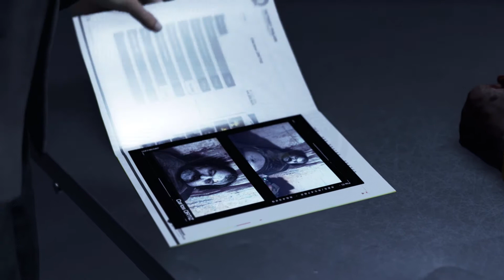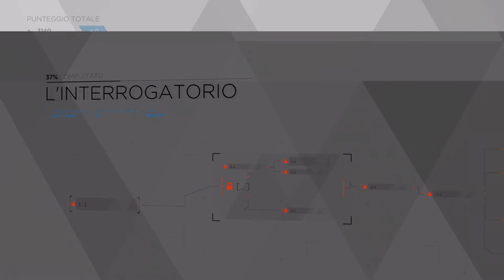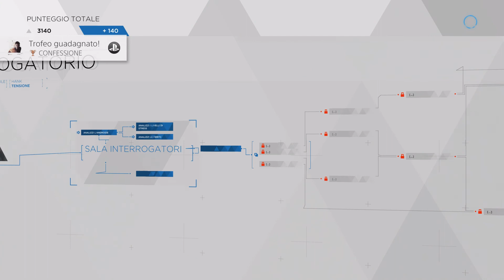Detroit Become Human - Capitolo 8: L'INTERROGATORIO [ITA] - Trofeo SOPRAVVISSUTI -Vedere descrizione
detroit become human - PS4 PRO - Capitolo 8: l'interrogatorio - video in alta qualità Full HD

Eccoci con un nuovo gioco spettacolare che sembra un film interattivo dove ogni scelta fatta dal giocatore ha conseguenze sulla storia dei personaggi e sul finale.
La storia è ambientata in una Detroit futuristica dove umani convivono con le macchine e gli androidi aiutano le persone nei loro lavori quotidiani.
Gli umani hanno il controllo di questi androidi essendo i loro creatori ma qualcosa sta cambiando.

Questo è l'ottavo video guida di tutta una run completa che comprende 31 capitoli che racconta la storia di quattro personaggi principali, Connor, Markus, Kara e Alice. La run che ho caricato, se seguita fedelmente, permette di ottenere il trofeo sopravvissuti ovvero vi permetterà di ottenere il finale migliore della storia dove i personaggi principali e alcuni secondari sopravvivono fino alla fine.

I personaggi da mantenere in vita per ottenere il trofeo sono:
Markus [PRINCIPALE]
Connor [PRINCIPALE]
Kara [PRINCIPALE]
Alice [PRINCIPALE]
North [SECONDARIO legato a Markus]
Simon [SECONDARIO legato a Markus]
Josh [SECONDARIO legato a Markus]
Hank [SECONDARIO legato a Connor]
Luther [SECONDARIO legato a Kara e Alice]

Nel capitolo 8 Hank cerca di far confessare il deviante catturato durante le ultime indagini ma senza successo. A questo punto entra in gioco Connor per cercare di estorcere una confessione.
Chissà se ci riuscirà...

NOTA IMPORTANTE: Vedrete alla fine dell'episodio che Connor verrà sparato in testa dall'androide che ha interrogato e cosi' morira'. So già che alcuni di voi si staranno domandando: "ma come avevi detto che questa era una run in cui tutti vivono e alla fine Connor muore"? In realtà Connor è un androide speciale nel senso che come vedrete (piccolo spoiler) tornerà sempre in vita ogni volta che morirà tramite uno dei suoi cloni che erediterà la memoria del Connor precedente. Tuttavia è altamente sconsigliabile farlo morire molte volte perchè in questo modo minerete l'amicizia con Hank che è di fondamentale importanza per tenere quest'ultimo in vita. Quindi mi raccomando. abbiate fede e seguite la run fino in fondo ^^

Buona visione ^_^

Mentre questi sono i link a tutti i capitoli delle run per il trofeo sopravvissuti: